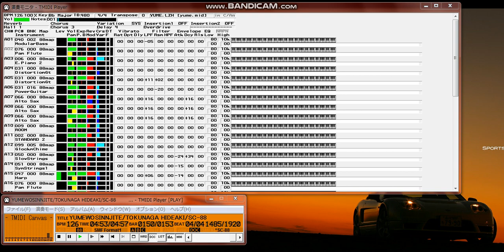【MIDI再生】徳永英明／夢を信じて ※オフボーカルバージョン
【 　曲　名　 】夢を信じて
【　作曲者名　】徳永英明
【　作詞者名　】篠原仁志
【アーティスト】徳永英明
【データ作成者】utsu
【 作成ソフト 】レコンポーザ for Windows95 Release3 + GSAE4.0

初アップです。徳永英明さんの曲の中では一番好きな曲です。
感想、アドバイス、苦情何でもお待ちしてます。